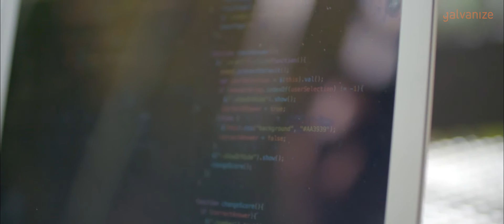I Made This: Heather Stone, Botanize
Heather Stone is many things: a botanist, podcast host, writer, published scientist –– and, thanks to Galvanize, a talented web developer.

Are you ready to build applications like HyperBot and learn how to solve real-world problems? Learn more about our 6-month web development immersive program!